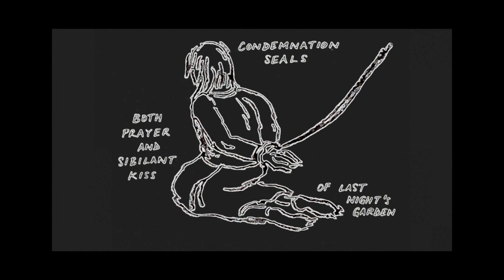Reflections: Good Friday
Attenborough Parish Church, Nottinghamshire
Reflections is a series of short videos from St Mary's Church Attenborough that offer a moment of pause – including prayer, music and a short reflection on a theme. This edition focuses on Good Friday.